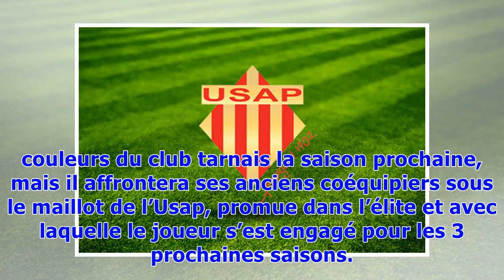▼Usap: Le champion de France castrais Taumoepeau s'engage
Usap: Le champion de France castrais Taumoepeau s'engageNewswebGrand artisan de la conquête du Bouclier de Brennus avec le Castres Olympique, le trois-quarts centre australien Afusipa Tauoepeau (28 ans ; 1,84m, 95kg) ne portera plus les couleurs du club tarnais la saison prochaine, mais il affrontera ses anciens coéquipiers sous le maillot de l’Usap, promue dans l’élite et avec laquelle le joueur s’est engagé pour les 3 prochaines saisons. Le CO a été contraint de s’en séparer afin de ne pas con...